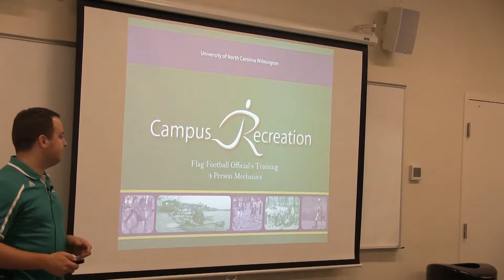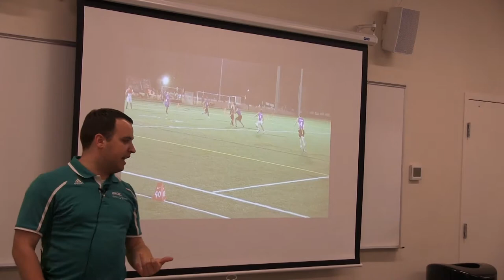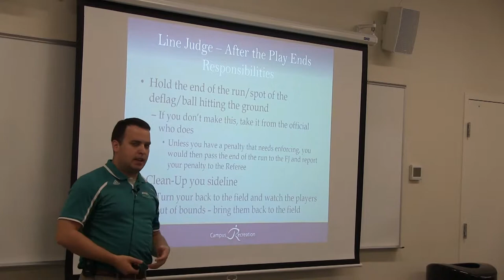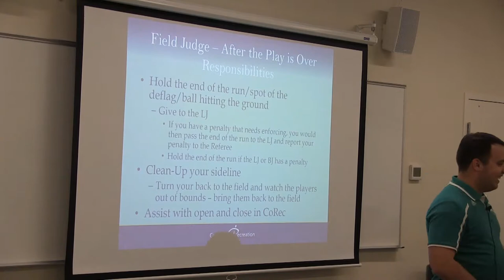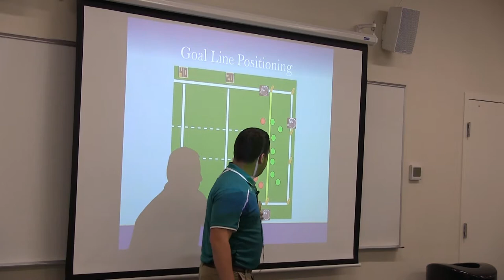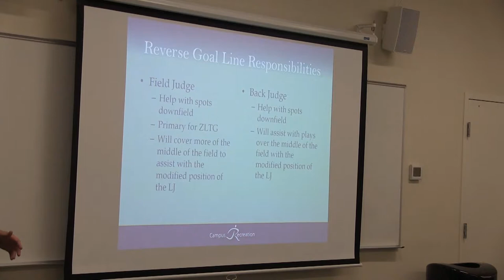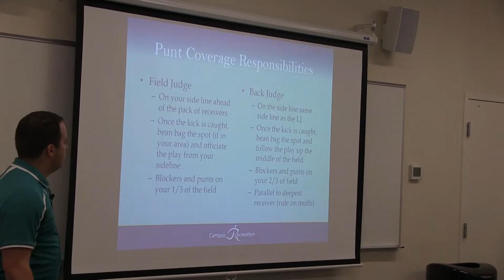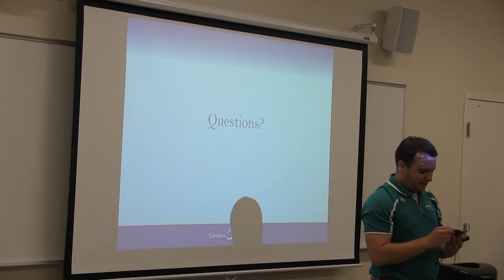UNCW Competitive Sports Flag Football Training - Positioning in Classroom